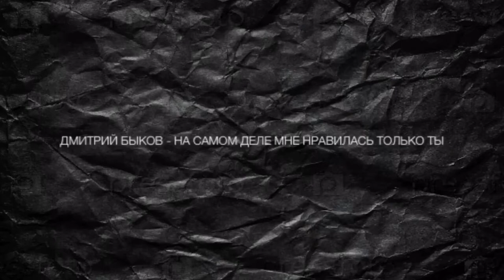Дмитрий Быков - На самом деле мне нравилась только ты...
Автор: Дмитрий Быков

На самом деле мне нравилась только ты,
мой идеал и мое мерило.
Во всех моих женщинах были твои черты,
и это с ними меня мирило.

Пока ты там, покорна своим страстям,
летаешь между Орсе и Прадо, –
я, можно сказать, собрал тебя по частям.
Звучит ужасно, но это правда.

Одна курноса, другая с родинкой на спине,
третья умеет все принимать как данность.
Одна не чает души в себе, другая — во мне
(вместе больше не попадалось).

Одна, как ты, со лба отдувает прядь,
другая вечно ключи теряет,
а что я ни разу не мог в одно все это собрать —
так Бог ошибок не повторяет.

И даже твоя душа, до которой ты
допустила меня раза три через все препоны, —
осталась тут, воплотившись во все живые цветы
и все неисправные телефоны.

А ты боялась, что я тут буду скучать,
подачки сам себе предлагая.
А ливни, а цены, а эти шахиды, а роспечать?
Бог с тобой, ты со мной, моя дорогая.